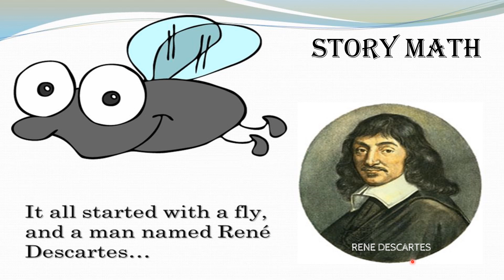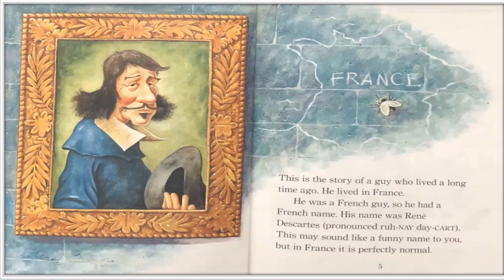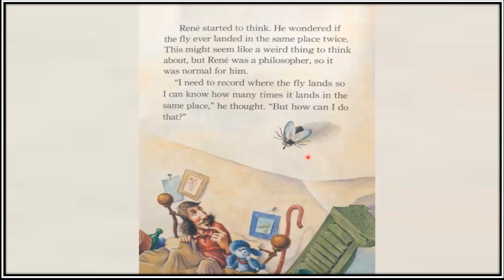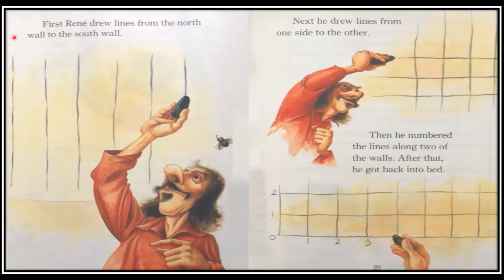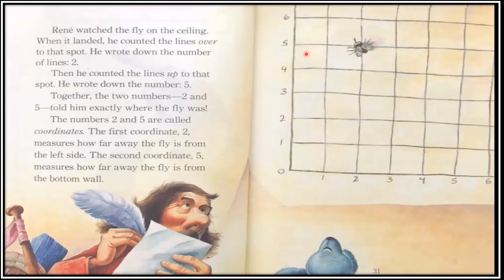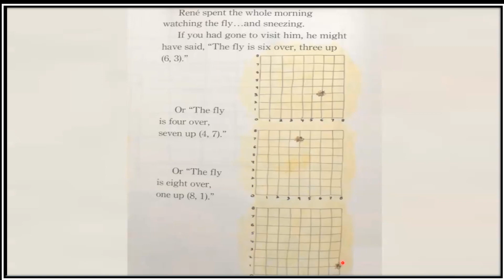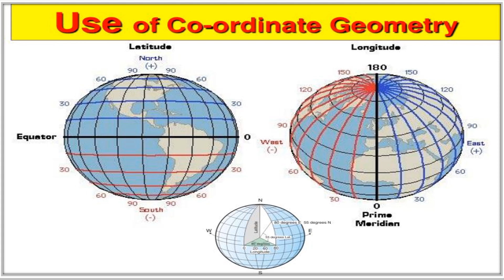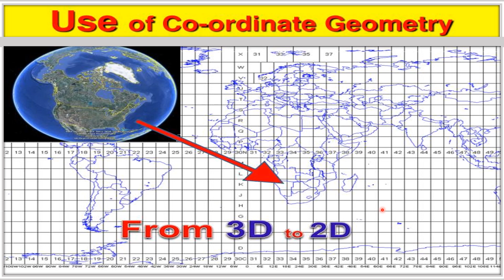STORY MATH - "THE FLY ON THE CEILING"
Dear viewers,
Welcome to    MATH BRIDGES  FUN WITH MATH .                                                         This video is about "The Fly on the Ceiling"- The coordinate system we commonly use is called the Cartesian system, after the French mathematician René Descartes (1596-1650), who developed it in the 17th century. Legend has it that Descartes, who liked to stay in bed until late, was watching a fly on the ceiling from his bed. He wondered how to best describe the fly's location and decided that one of the corners of the ceiling could be used as a reference point.